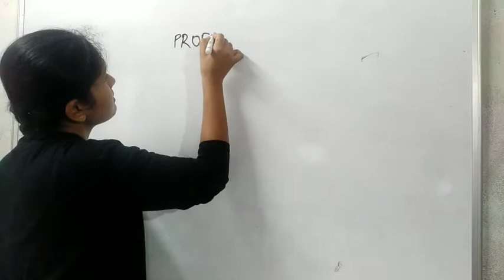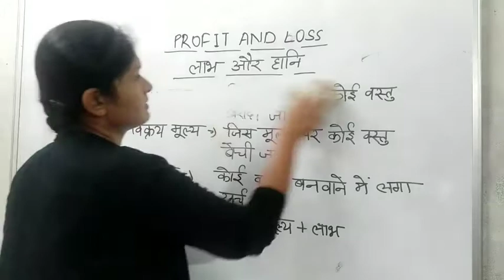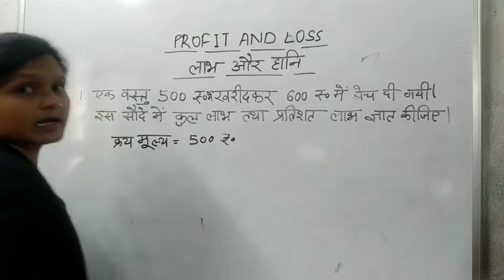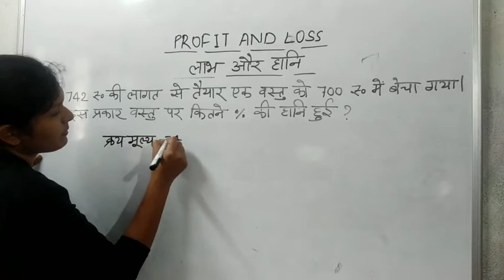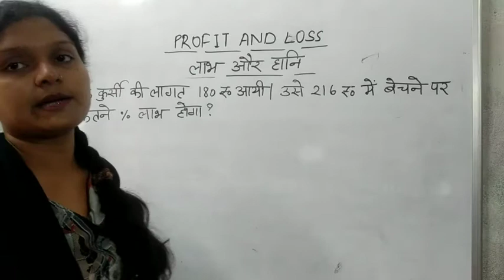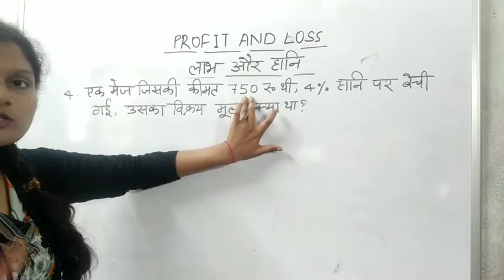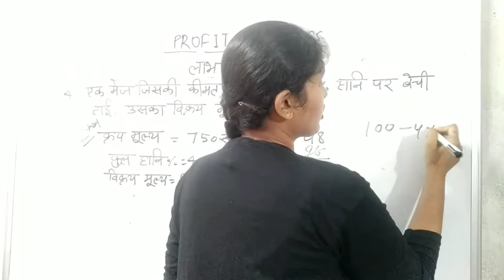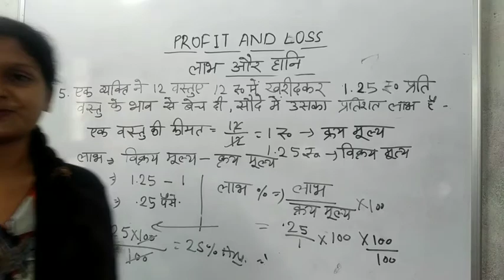PROFIT AND LOSS (लाभ और हानि) by Heena Gupta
workshop calculation and science for iti students

प्रयाग आई टी आई के यूट्यूब चैनल में आपका स्वागत है।
WELCOME TO PRAYAG ITI YOUTUBE CHANNEL.
 प्रयाग आई टी आई चैनल को पब्लिश करने का मुख्य उद्देश्य है की ITI कोर्स, और उससे जुड़ी हुई पूरी जानकारी हिंदी में आप सभी लोगों तक उपलब्ध कराया जाता है। जैसे की,,,,,
1= आई टी आई किस-किस ट्रेड से कर सकते हैं।
2= आई टी आई करने के बाद अप्रेंटिस कैसे और कहाँ-कहाँ से कर सकते हैं।
3= सी टी आई कोर्स कैसे करें।
4= स्काॅलरशिप फार्म कैसे भरें।
5= आई टी आई परिक्षा के लिए तैयारी कैसे करें, परिक्षा में पूछे जाने वाले महत्वपूर्ण प्रश्नों के हल।
6= आई टी आई की मार्कशीट कैसे निकाल सकते हैं।
7= आई टी आई करने के बाद नौकरी कहाँ- कहाँ लग सकती है।